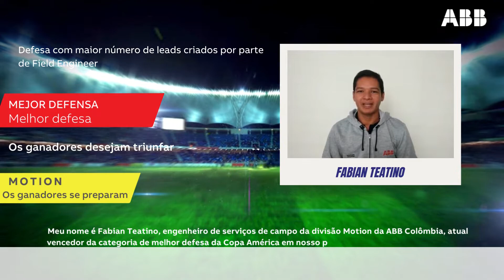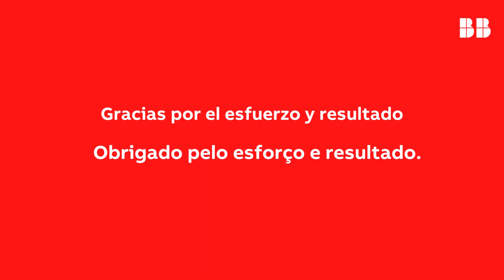VIDEO COPA AMÉRICA MOTION COLOMBIA ABB SUBTITULADO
Copa América Motion Colombia ABB,